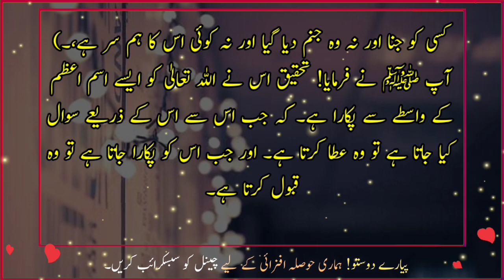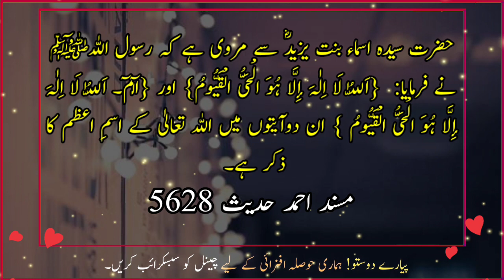Allah Tallah Ko Pukarna | daily hadees | Islamic Hadees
Allah Tallah Ko Pukarna | daily hadees | Islamic Hadees | Jamal voice